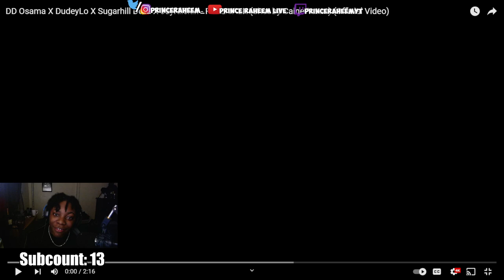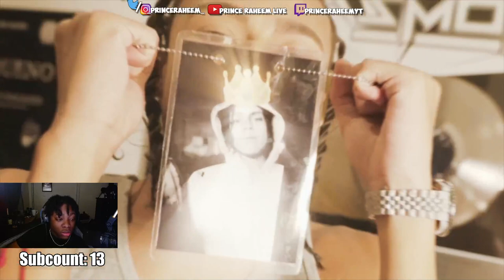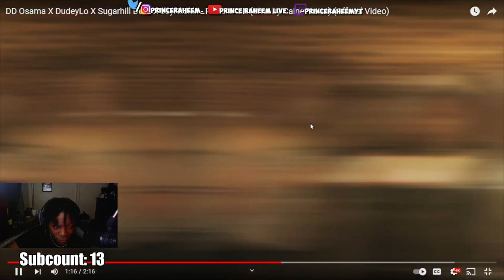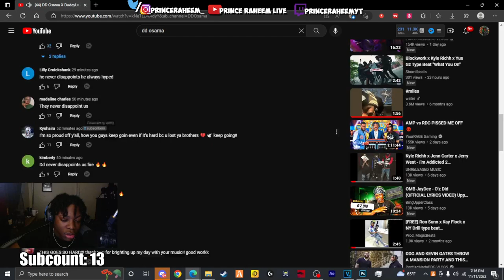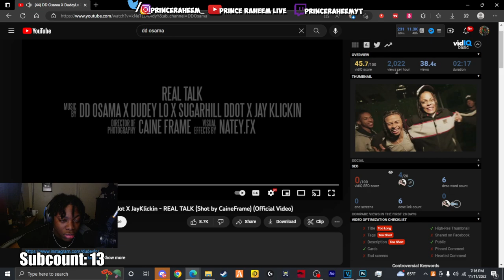DD Osama X DudeyLo X Sugarhill Ddot X JayKlickin - REAL TALK ( Video ) | Prince Raheem Live Reaction